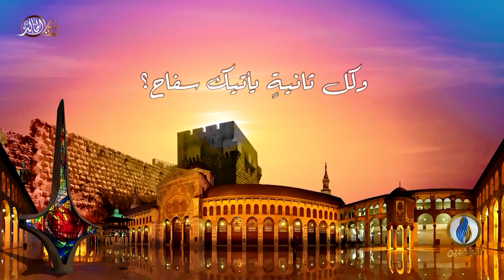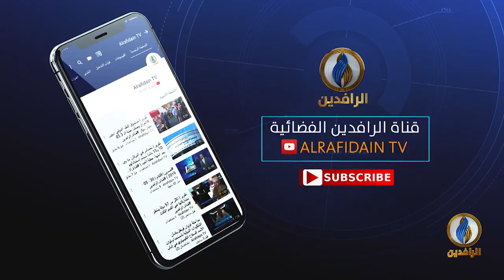بيت_القصيد | مع الشاعر العراقي محمود دلي آل جعفر